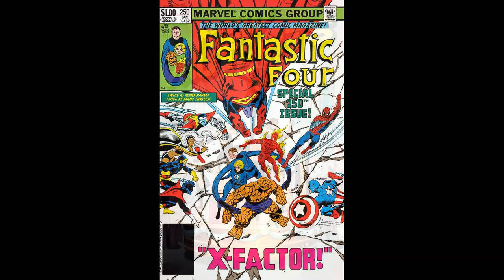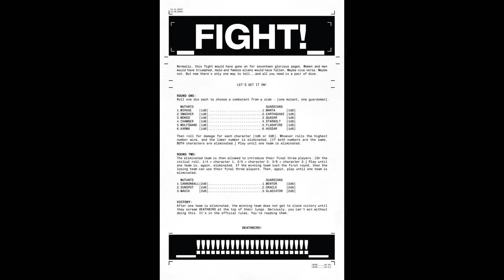New Mutants 07 Review - Sunspot Interrupted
A review of New Mutants 07 by Hickman and Reis. Great comic, and lots to talk about!